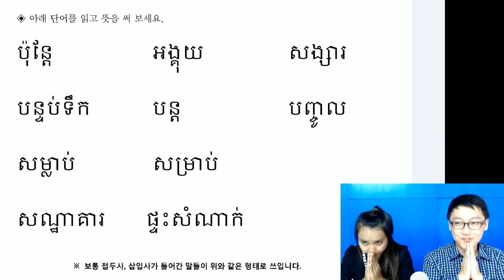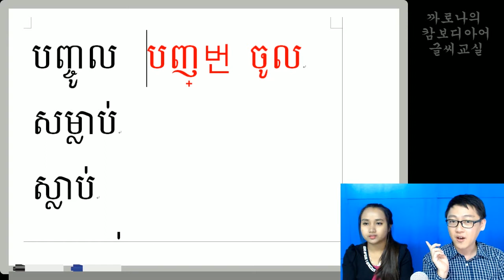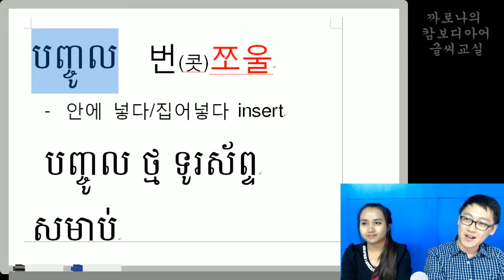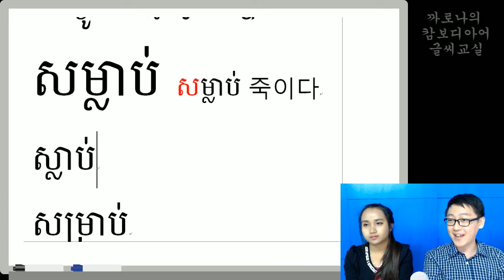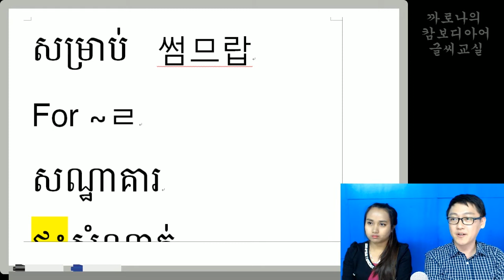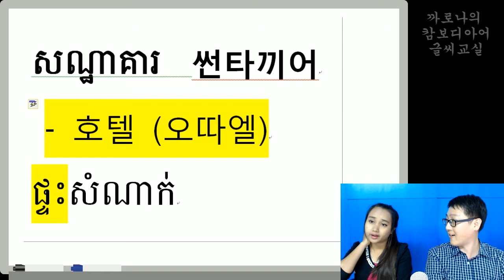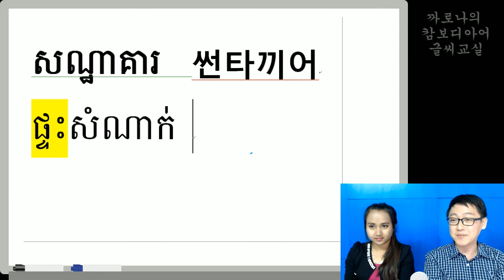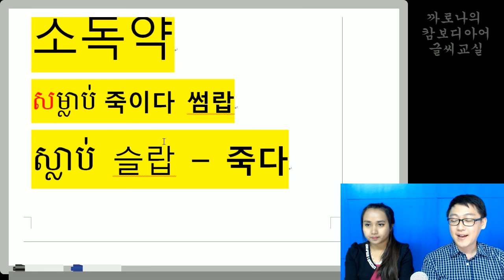[캄보디아어글씨교실] 75. 65쪽 단어 5개 더 공부하기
65쪽에 있는 단어 5개를 더 배워봅시다~